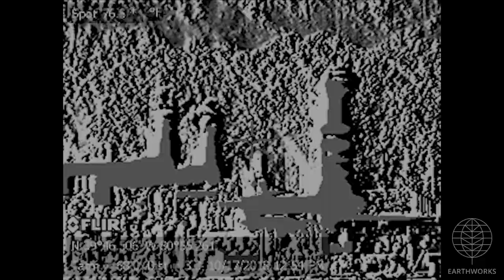Eureka Resources Cain Ridge Compressor Station, Monroe County, OH (October 2018)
Eureka Resources
Cain Ridge Compressor Station
Clarington, Monroe County, OH
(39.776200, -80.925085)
Filmed 10/17/2018